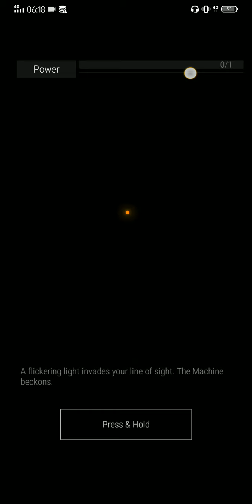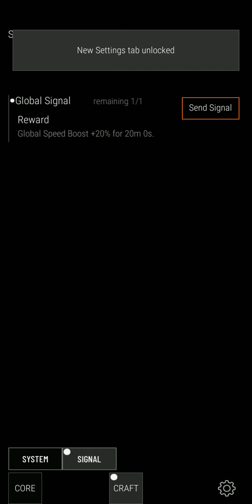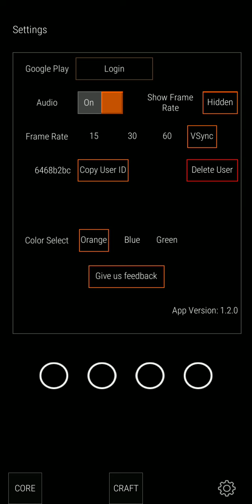Armory & Machine 2: Quantum Mechanics | Jerrymay Gameplayz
Incremental clicker game with a sci-fi story. Build, explore and find clues!